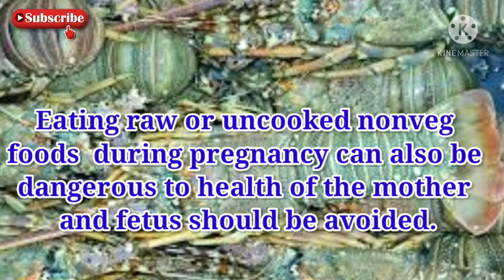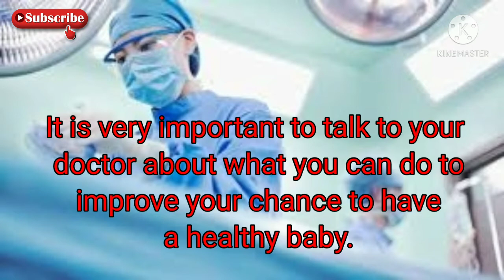shwethapaakashaaleandkannadavlogs ಅಸ೦ಗತ ಮಗು ಯಾಕೆ ಹುಟ್ಠುತ್ತೆ? Why do born Anomaly baby?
Hi, In this video you will find some reasons why anomalies born. I think this video helps some people.
GEAR USED
* My camera
* My mic
* Tripod 1
* Tripod 2
* Memory card